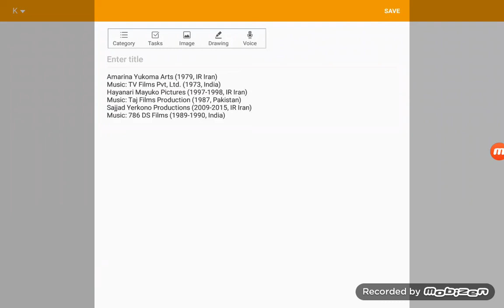3 Logo Ideas For KazakhJunta1998 #3